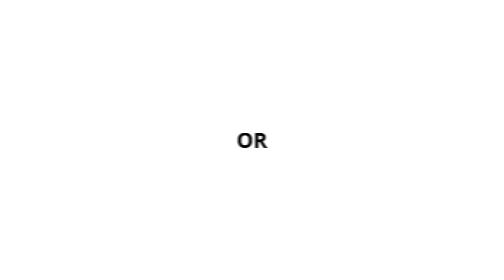Fife College Prospectus 2022/23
In our new Prospectus, you’ll find everything you need to know about the extensive range of over 400 courses we have on offer to help you achieve your goals. Whether you are looking for the qualifications to start out on your career path or looking to re-skill and improve your current prospects, we’re confident that we have the course for you! You can even work towards your degree with us, one year at a time.